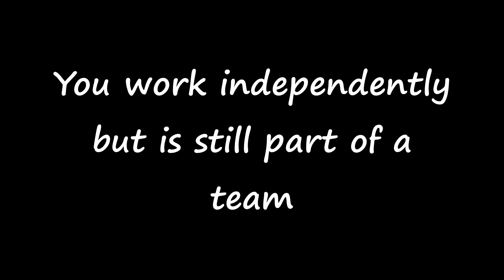Join our Team of Agents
" It's time for South African Estate Agents to experience real estate the way it should be!" Giovanni Gaggia "

Join us today and earn anything between 75% to 90% commission depending on your status as agent and experience in the Real Estate Industry.

Work from home, no office meeting, no office duties. If your are just interested in listing and selling homes and making money with no deductions, desk fees and hidden costs - JOIN US TODAY!